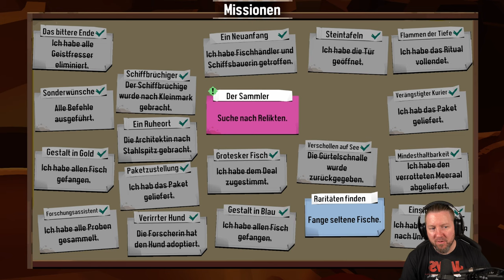DREDGE [015] Der alte Leuchtturm ist der Schlüssel | German Gameplay [WITHOUT Sleeping]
Von deinem neuen Zuhause im abgelegenen Archipel "The Marrows" aus begibst du dich ins Wasser und durchsuchst die Tiefen nach kuriosen Sammelobjekten und über 125 Tiefseebewohnern. Erforsche jedes Gebiet, während du Quests erledigst und benachbarte Inselregionen besuchst – jede mit ihren eigenen einzigartigen Möglichkeiten, Bewohnern und Geheimnissen.

▪ TITEL: DREDGE
▪ GENRE: Survival Horror | Indie-Horror
▪ RELEASE: 2023
▪ STUDIO: Black Salt Games
▪ PUBLISHER: Team17